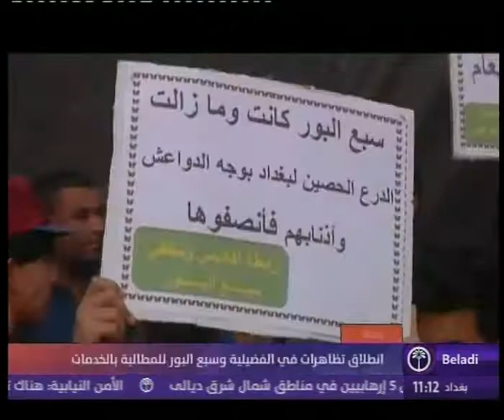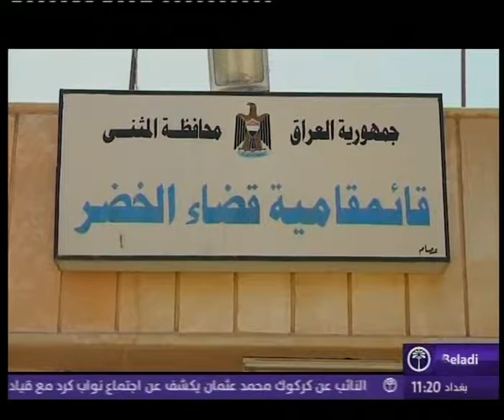نشرة أخبار الحادية عشرة صباحا || 1_4_2018